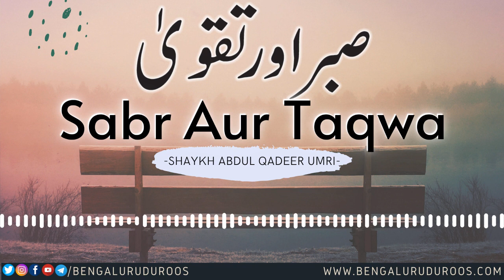Sabr Aur Taqwa | Shaykh Abdul Qadeer Umri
Topic: Sabr Aur Taqwa

This clip is taken from the lecture:
Gunaahon Ka Asar

٠٠٠٠٠٠٠٠٠٠٠٠٠٠٠٠٠٠٠٠٠٠٠٠٠٠٠٠٠٠٠٠٠٠٠٠٠٠٠٠